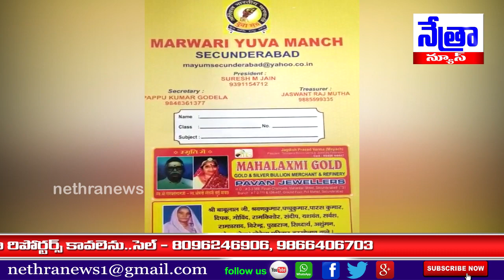Marwari Yuva Manch ద్వారా పాఠశాల విద్యార్థులకు నోట్ బుక్స్ పంపిణి || Nethra News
|| Nethra News || Nuthankal || Medchal ||

|| నేత్రా న్యూస్।।సామాన్యుడి అస్త్రం ।। మేడ్చల్ మండల్ నూతనకల్ ||